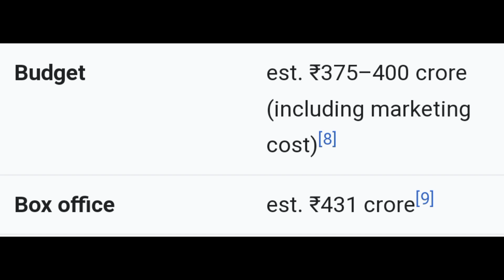World Television Premiere Brahmastra | Brahmastra Tv Par Pahle Baar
Brahmastra Part one Shiva Movie World Television Premiere Date Update

Credits
I will delete that content .

Dhanyawad🙏🙏